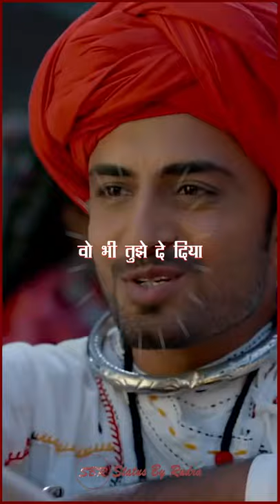Rammo Rammo Song Status | Sonakshi ||njay Dutt | Udit Narayan | Bhuj Movie SongRmmo Raamo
Rammo Rammo Song| Bhuj: The Pride Of India | Sonakshi S|Udit N, Neeti M, Palak M, Tanishk B, Manoj M | Murli Teri Mitthi Lage, Radha Ko Bhaye Kanheya

Song: Rammo Rammo
Singer: Udit Narayan, Neeti Mohan, Palak Muchhal
Lyrics: Manoj Muntashir
Music Label: T-Serie

IMPORTANT NOTICE

All credits of this song going to the artists who created this beautiful song. I only edited a short part of it just for entertainment and promotional purposes.

Thanks